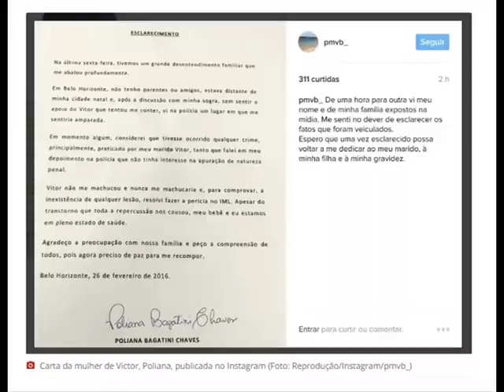Esposa do cantor Victor diz que ele 'nunca a machucaria'.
Poliana Chaves afirma que em momento algum considerou que o marido tivesse cometido crime.